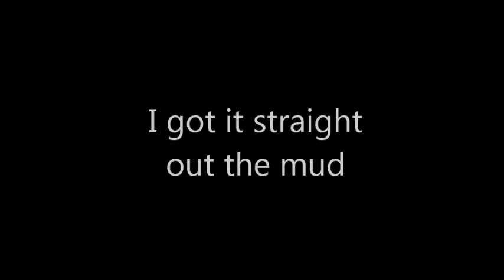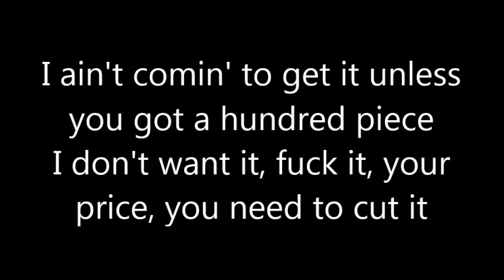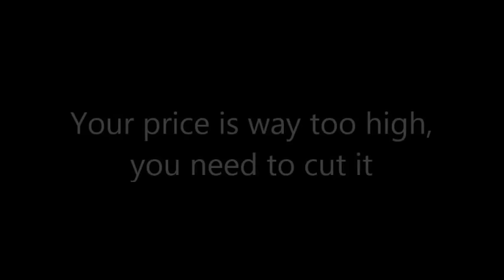O.T. Genasis - Cut it lyrics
artist: O.T. Genasis ft. Young Dolph

song: Cut it

lyrics: Best lyrics